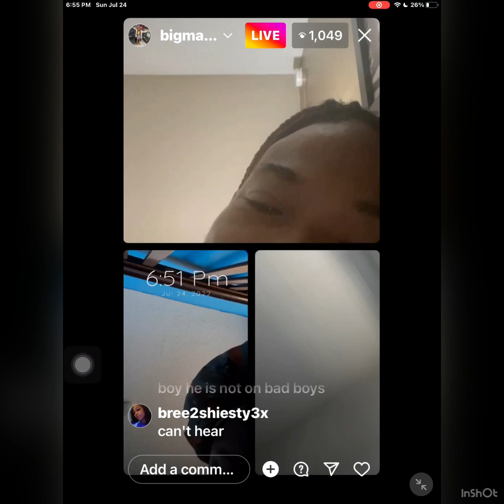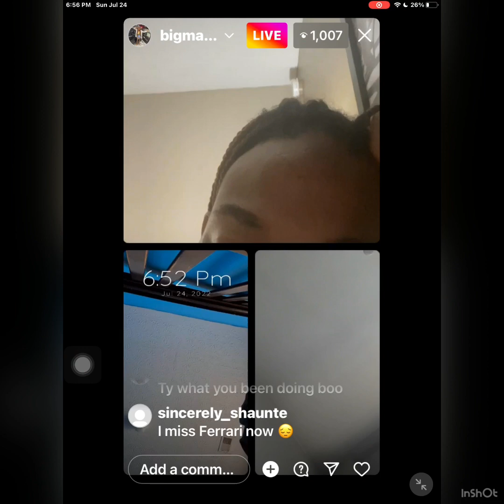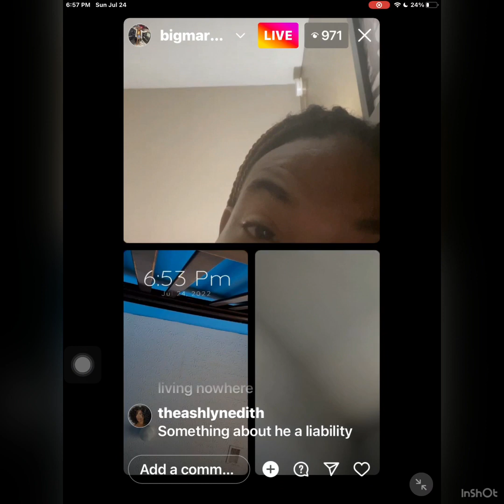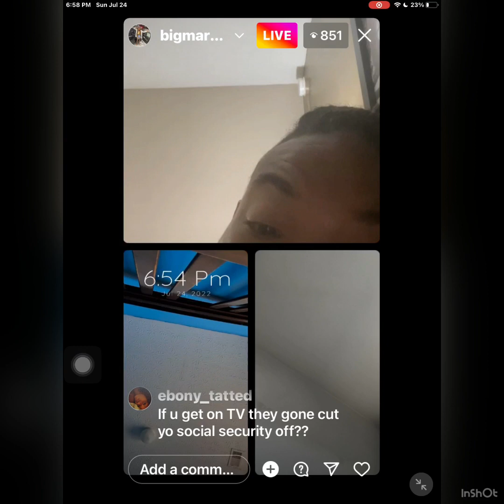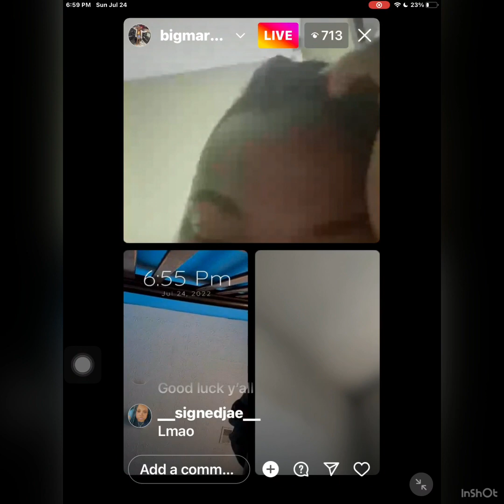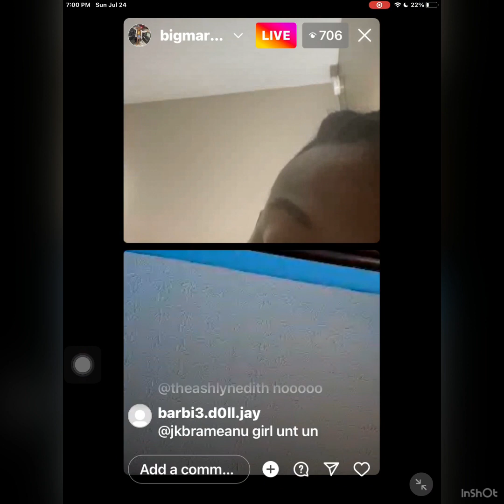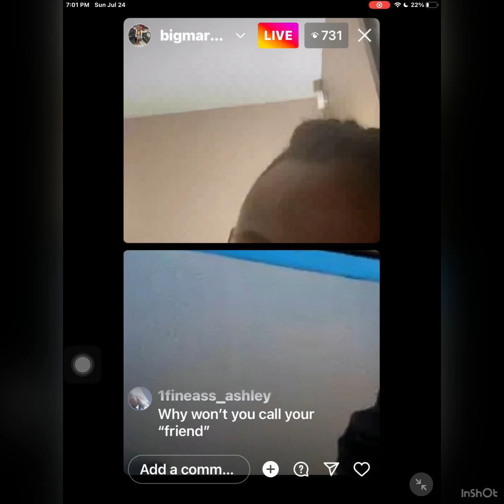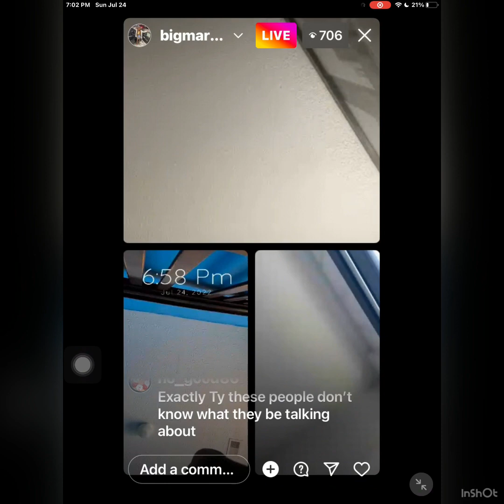SHAMAR AND TY TALKING MESS ABOUT MICO DOG (🤣🤣)